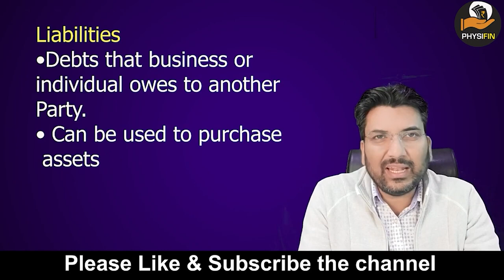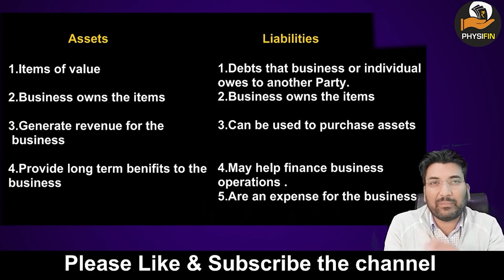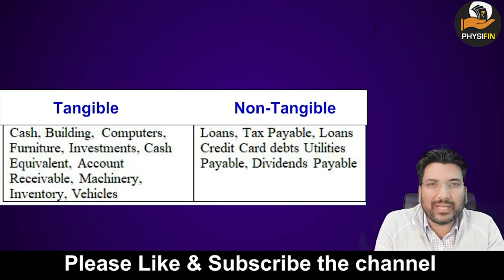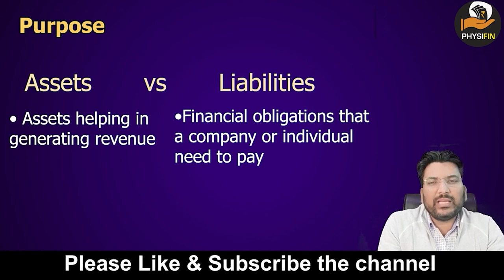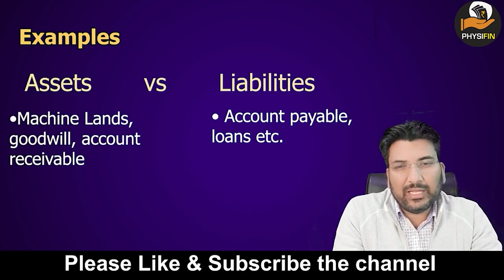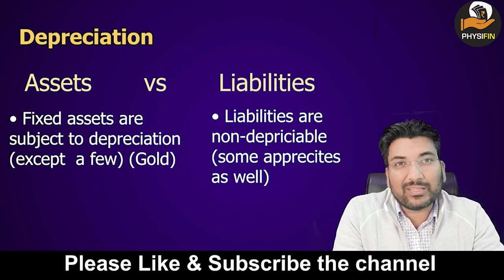Agar inn dono ko jaan liya to bachat hi bachat..